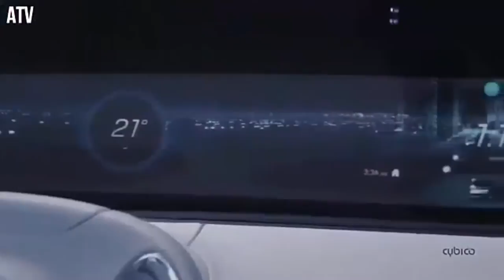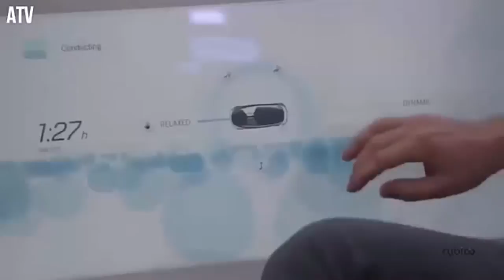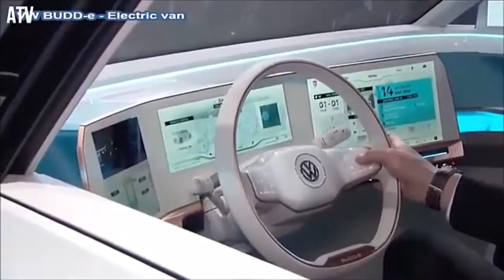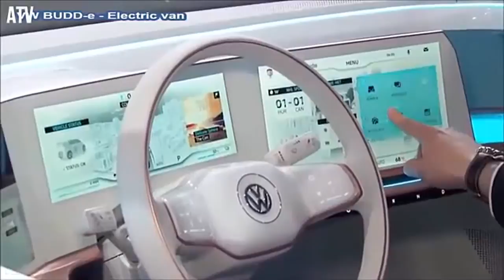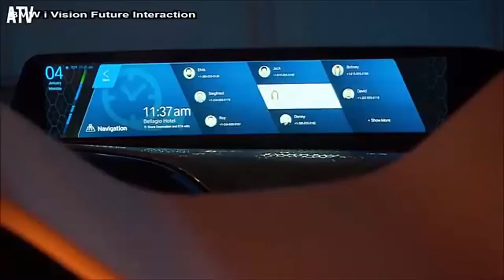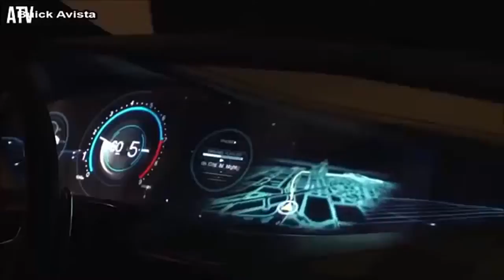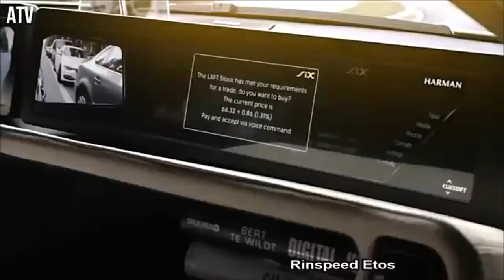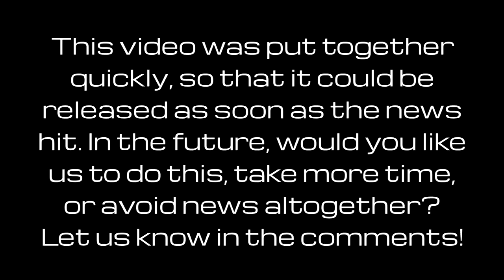news car verry beautyfull today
This is news car verry beautyfull today.everybody love is.